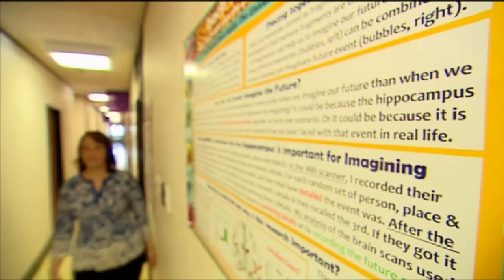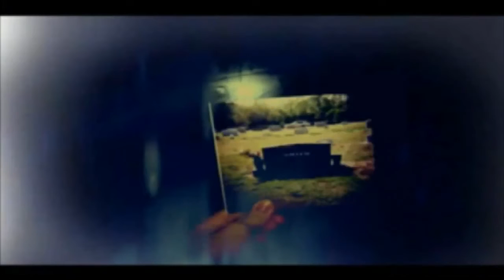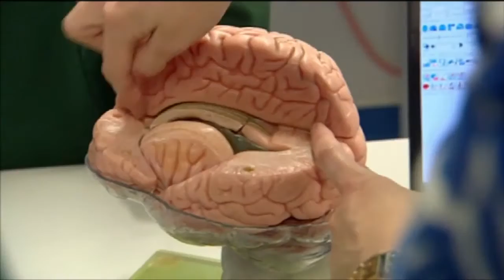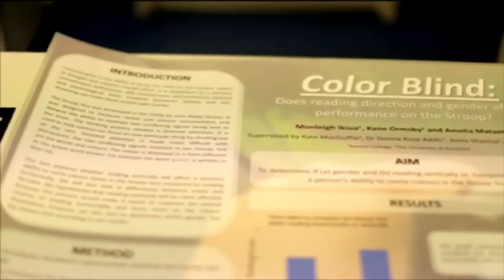Samoan scientist and BRNZ member Professor Donna Rose Addis speaks with Tangata Pasifika